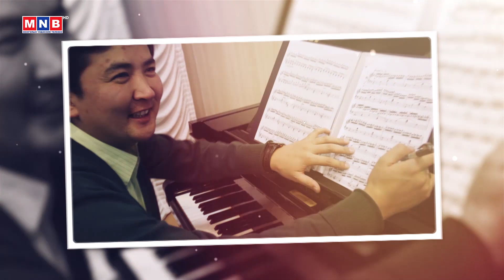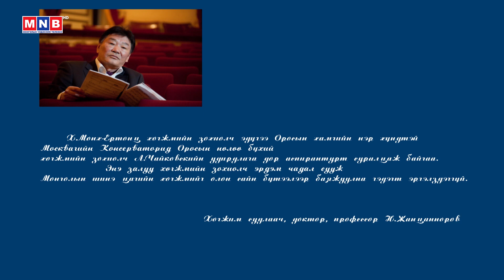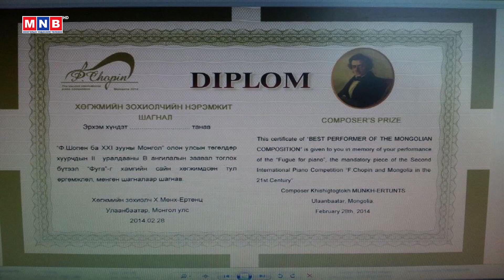"Соёл-Эрдэнэ" хөтөлбөрийн зочин: Хөгжмийн зохиолч Х.Мөнх-Ертөнц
"Соёл-Эрдэнэ" хөтөлбөрийн энэ удаагийн зочноор Хөгжмийн зохиолч Х.Мөнх-Ертөнц уригдан оролцлоо.